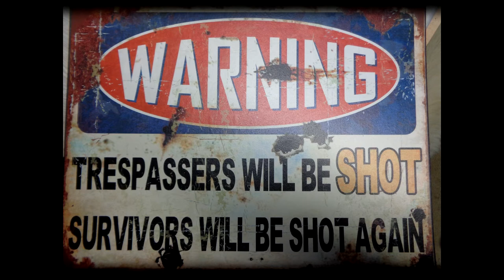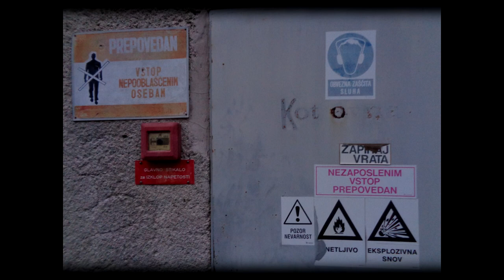Ajsav Kajrog 2021 france